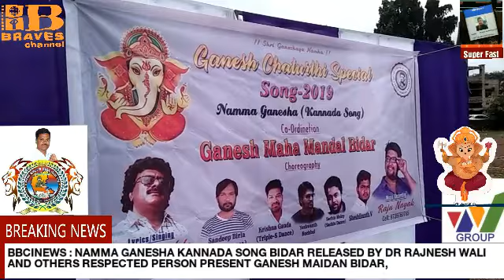BBCINEWS : NAMMA GANESHA KANNADA SONG BIDAR RELEASED BY DR RAJNESH WALI AND OTHERS RESPECTED PERSON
BBCINEWS : NAMMA GANESHA KANNADA SONG BIDAR RELEASED BY DR RAJNESH WALI AND OTHERS RESPECTED PERSON PRESENT GANESH MAIDAN BIDAR,